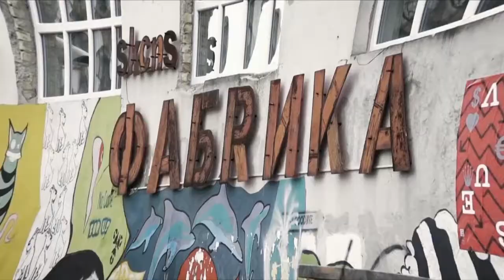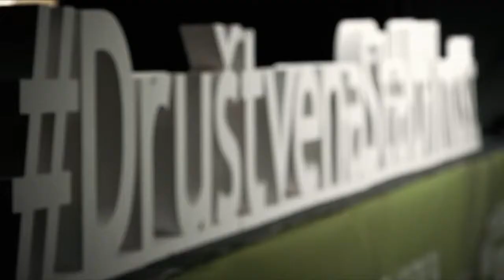Масовна култура као одраз друштвене стварности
11. децембар 2017
СКЦ Фабрика
Владан Вукосављевић, министар културе у Влади Републике Србија
Жолт Лазар, професор Филозофског факултета у Новом Саду
Милорад Милинковић, редитељ
Димитрије Бањац, глумац